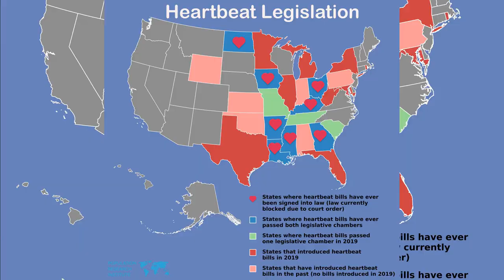Iowa Supreme Court to Hear Appeal on State's Six-Week Abortion Ban by Gov. Kim Reynolds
The Iowa Supreme Court has agreed to hear an appeal from Republican Gov Kim Reynolds regarding the state's ban on abortion after six weeks of pregnancy Reynolds signed the bill into law this month after it was passed by Republican legislators during a special legislative session The ban, known as the "Heartbeat Law," prohibits most abortions at around six weeks, a stage where many women may not yet be aware of their pregnancy However, the law was temporarily blocked by a lower court following legal challenges from Planned Parenthood of the Heartland, the Emma Goldman Clinic, and the American Civil Liberties Union of Iowa
00:00 Iowa Supreme Court to Hear Appeal on State's Six-Week Abortion Ban by Gov. Kim Reynolds